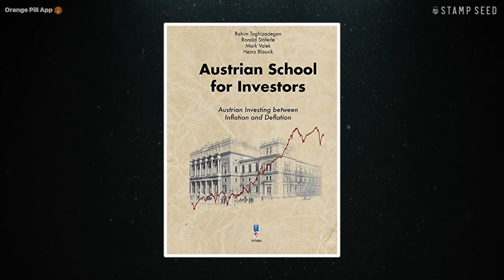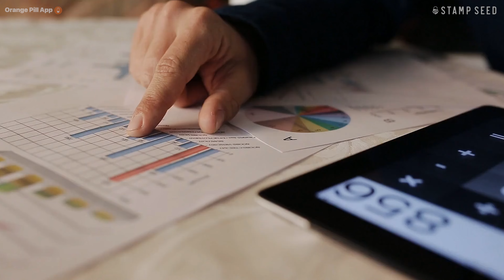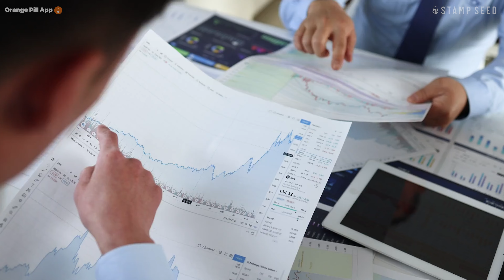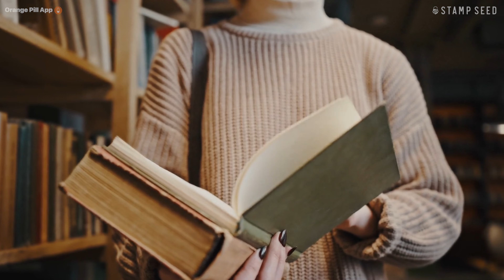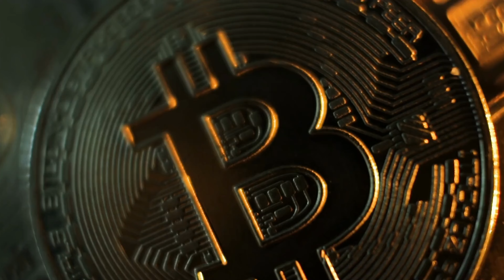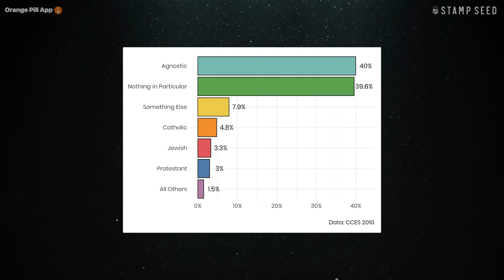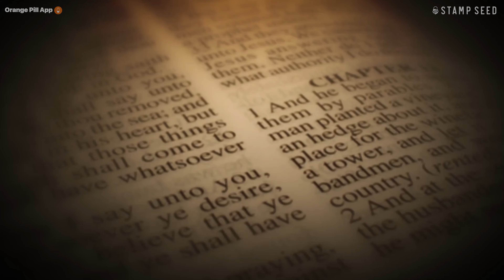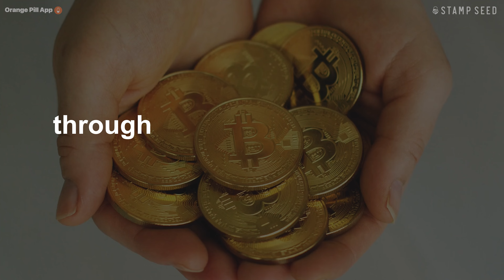The Fall of Modern Civilization: An Austrian Perspective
In this episode of 21 Voices, we sit down with Rahim Taghizadegan, a distinguished Austrian Economist, to explore the profound connections between human psychology and economics. Rahim delves into the core principles of Austrian economics, emphasizing the role of money as a bridge between diverse mental concepts and cultures. He sheds light on the historical evolution of this economic tradition and its interdisciplinary approach, addressing the ongoing crisis of civilization. Discover how the loss of traditional beliefs and the quest for new ideas have shaped our economic landscape, and how Bitcoin might offer solutions to the challenges we face today.

🔔 Stay Updated:

Don't miss out on the latest Bitcoin news and insights.

Please remember that an investment in Bitcoin carries inherent risks, and this content should not be considered financial or investment advice. Always do your own research before making any investment decisions.  We are only here to help you start that research!

00:00 Intro
00:26 Rediscovery of the Austrian School of Economics
00:53 Core Concepts of Austrian Economics
01:17 The Interdisciplinary Tradition of Austrian Economics
04:52 Epistemology and Trust in the Austrian School
08:40 Catalytics and the Role of Money
09:41 Exploring the Crisis of Civilization